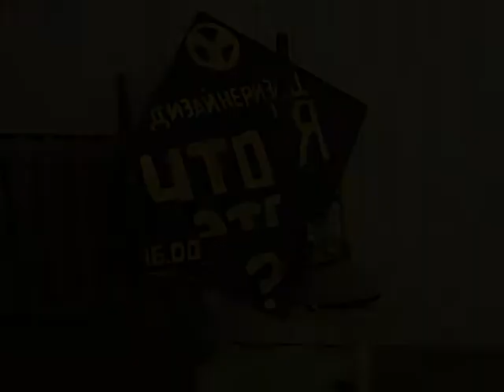СПЕЦИАЛИСТЫ верят в Тверь?.. Художники. Часть 4 (окончание) - 2011 год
Окончание.

Авторский телецикл Д. Бодрова "СПЕЦИАЛИСТЫ" (ТРК "Тверской проспект").  Серия "Специалисты верят в Тверь?" (Художники) - от 1 мая 2011 года.